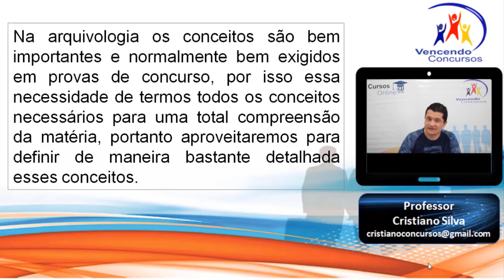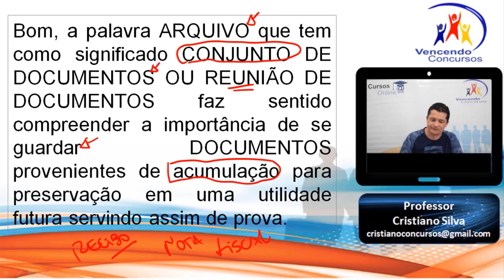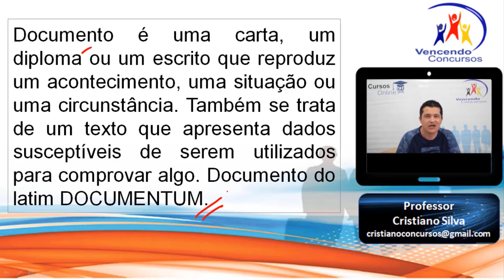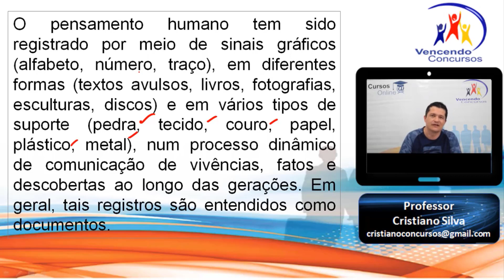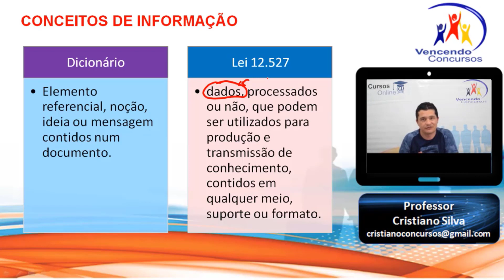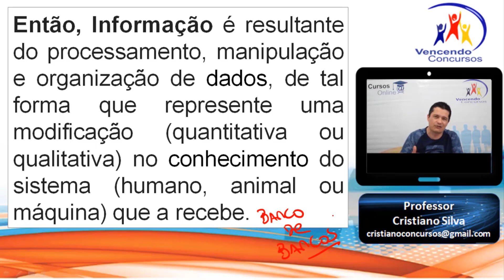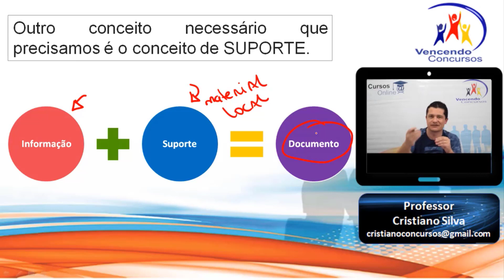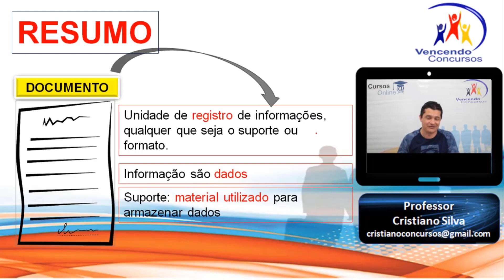Concurso UFBA -Assistente em Administração - Aula de Conhecimentos Específicos Conceito - Documentos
Concurso UFBA -Assistente em Administração - Aula de Conhecimentos Específicos Conceito - Documentos | Adquira o Curso Online Completo, clica no

vencendoconcursos,concursopublico,cursosonline,rumoaaprovacao,queropassaremconcurso,assinantevencendoconcursos,concursoufba,concursoassistenteemadministraçãoufba,concursoufbaassistenteemadministração,concursouniversidadefederaldabahia.concursoufba2022

vencendoconcursos,concursopublico,cursosonline,rumoaaprovacao,queropassaremconcurso,assinantevencendoconcursos